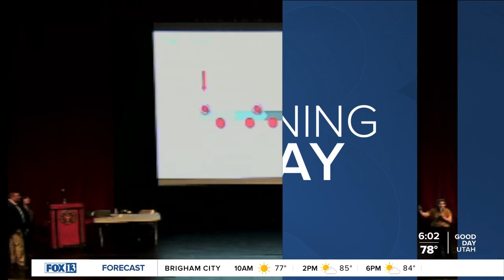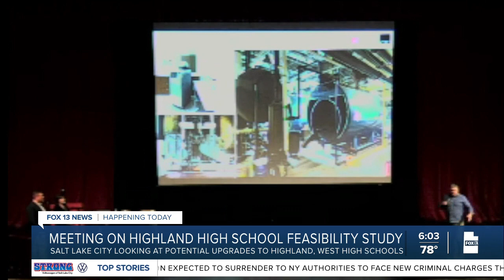Meeting on Highland High School feasibility study